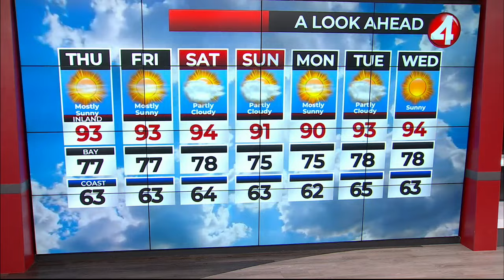August 1, 2024 San Francisco Bay Area weather forecast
KRON4 Meteorologist John Shrable takes a look at the latest Bay Area forecast.